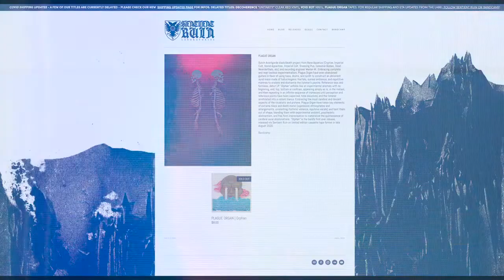Marlon Wolterink and René Aquarius from Plague Organ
Interview featuring Marlon Wolterink and René Aquarius from Plague Organ.

From Sentient Ruin: With influences ranging from deviant free-form jazz, drone and dark ambient, to ritualistic black and death metal all the way to the most erratic strains of kraut and improvised psychedelia, abhorrent avant-garde/ambient black/death metal deformity Plague Organ debut with their first-ever offering, "Orphan", a spiralling and malformed mantra of deviated experimentalism and inverted incantations designed to bore into the listener's mind and ravage it of its sanity.